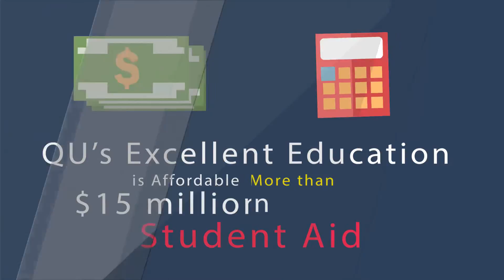679 Why is Quincy University Right for You